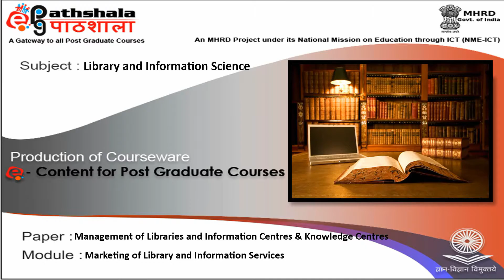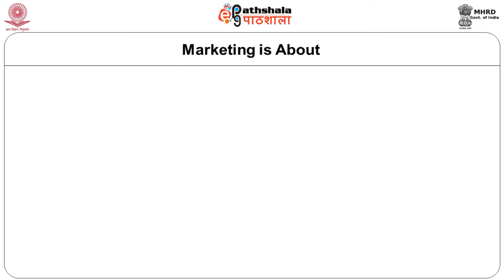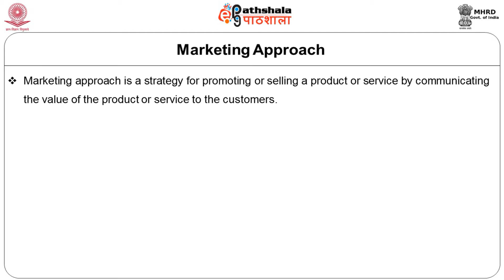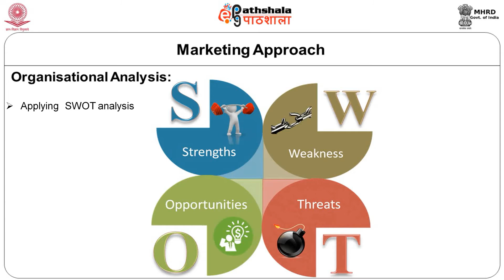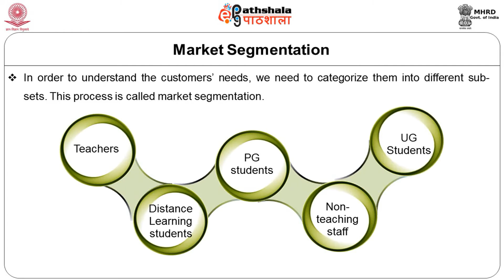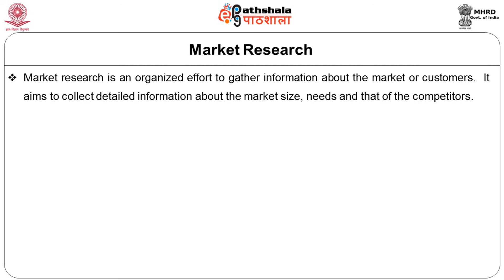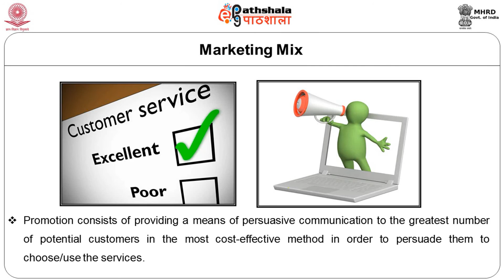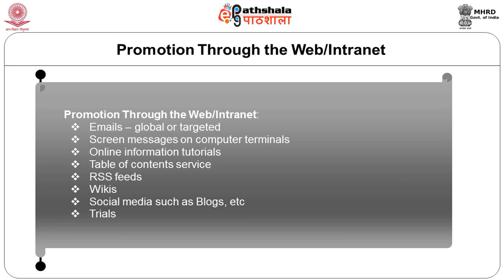Marketing of library and Information Services V1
Paper: Management of Libraries and Information Centres & Knowledge Centres
Module: Marketing of library and Information Services V1
Content Writer: